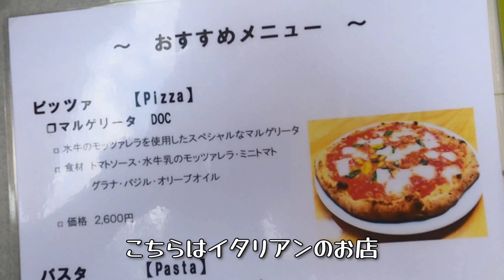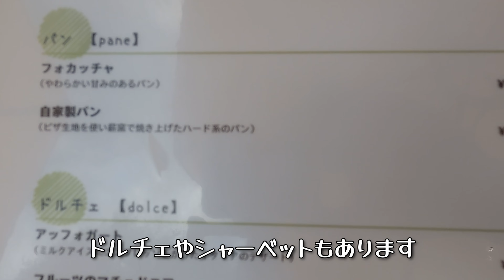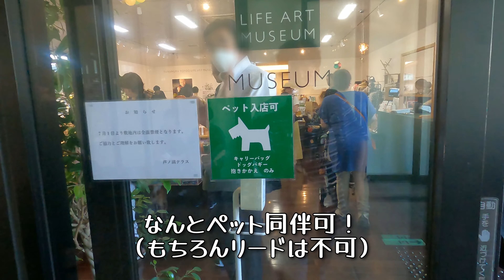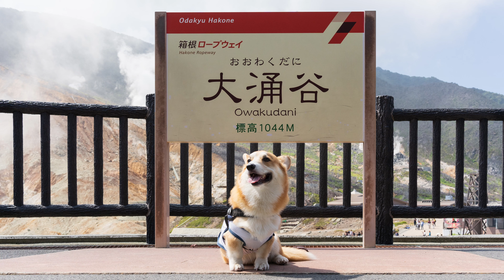犬生初めてスワンボートに乗ったら、想像以上に楽しんでたコーギーがこちら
【イタリアンレストラン　ラ・テラッツァ 芦ノ湖】
■営業時間
平　日　　　　10:30～20:00（ラストオーダー 19:30）
土・日・祝　 　 9:00～20:00（ラストオーダー 19:30）
■平日
モーニングタイム　10:30～11:00
ランチタイム　　　11:00～15:30
カフェタイム　　　15:30～17:00
ディナータイム　　17:00～20:00
■土・日・祝
モーニングタイム 　 9:00～11:00

【スワンボート】
30分　1500円
（大人3名 or 大人2名　幼児2名）
※30分を過ぎると超過料金が発生するので、お気をつけください

★しっぽコーギー・ほたてのプロフィール
・名　前：ほたて
・犬　種：ウェルシュコーギー・ペンブローグ
・誕生日：2020/10/04
・出身地：茨城県
・性　別：男の子
・特　技：どこでもローリングスリスリ
・好　き：ボールと水遊び。
・性　格：意外と怖がり　甘えん坊

  　　　  DOVA-SYNDROME
■動画制作：ほたてパパ